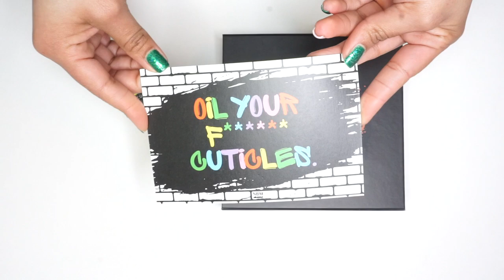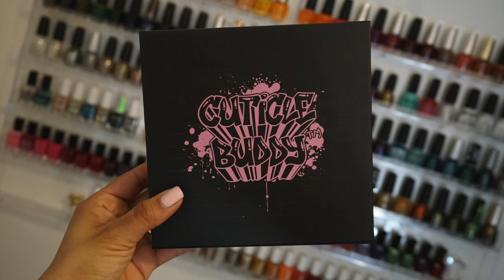NBM Starter kit! All you need to know about the Cuticle Buddy refills | Review ByClouser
This is my second video review about the NBM cuticle buddy, and I am super excited to share with you some of the new products this brand has to offer!

Glossy Top Coat (quick drying)

No Smudge Top coat (perfect for Nail Art)

Matte Top Coat

Base Coat